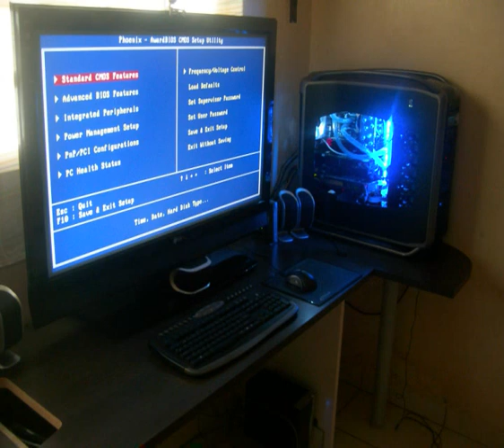IceBlack_0001.wmv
Cosmo S RC-1100 Ice Black By Rafael Malizia